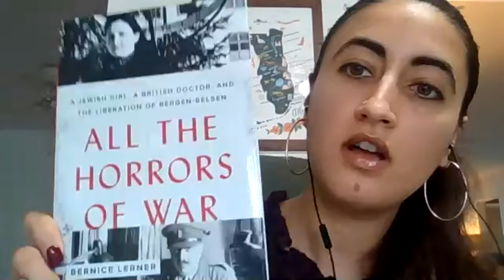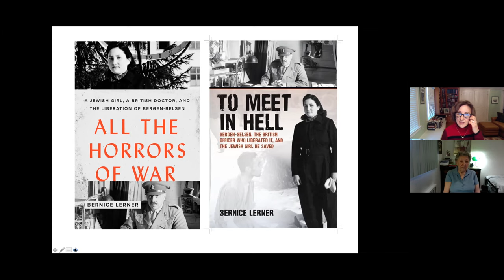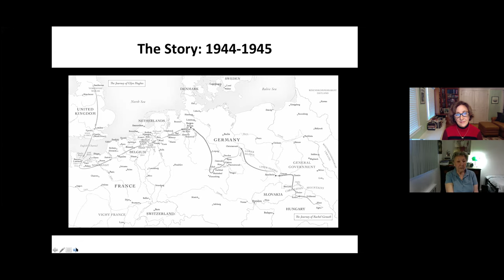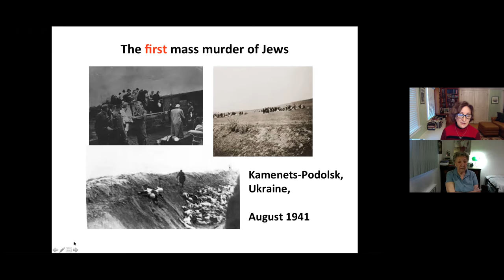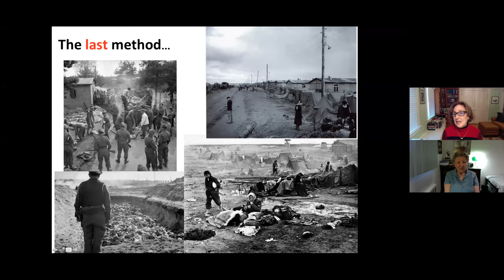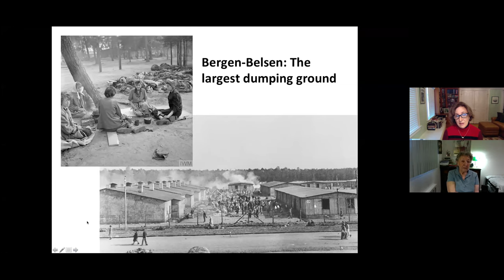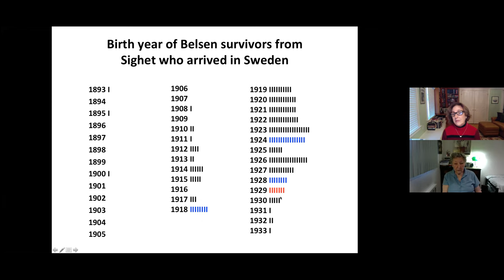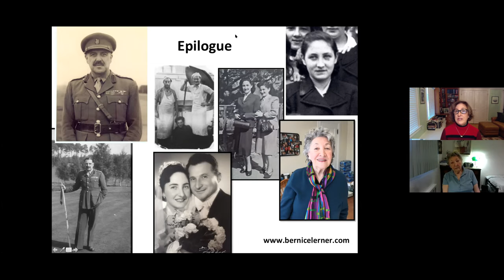In My Own Words with Bernice Lerner and Ruth Mermelstein (née Rachel Genuth)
Before the word “Holocaust” entered modern parlance, Bernice Lerner learned about her parents’ wartime experiences. But before she learned what they had suffered and endured, she heard stories about their childhoods and post-war years, which seemed adventure-filled. Of course, the ruptures in their lives were more complicated and tragic than she could imagine as a child. In fact, it has taken decades of research for her to gain an understanding of what happened to members of her family.  Lerner felt compelled to write a book that answers the question of how–against all odds–her mother survived.  Not only does “All the Horrors of War” tell her mom’s story, but it also details the parallel journey of a key liberator.

On April 15, 1945, Brigadier H. L. Glyn Hughes entered Bergen-Belsen for the first time. Waiting for him were 10,000 unburied corpses and 60,000 living prisoners, starving and sick. One month earlier, 15-year-old Rachel Genuth (Bernice’s Mom) arrived at Bergen-Belsen; deported with her family from Sighet, Transylvania, in May of 1944, Rachel had by then already endured Auschwitz, the Christianstadt labor camp, and a forced march through the Sudetenland. In All the Horrors of War, Bernice Lerner follows both Hughes and Genuth as they move across Europe toward Bergen-Belsen in the final, brutal year of World War II.